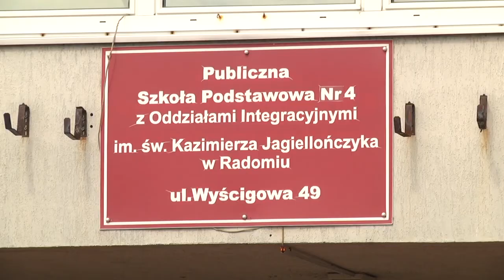Stabilna sytuacja epidemiczna w radomskich szkołach